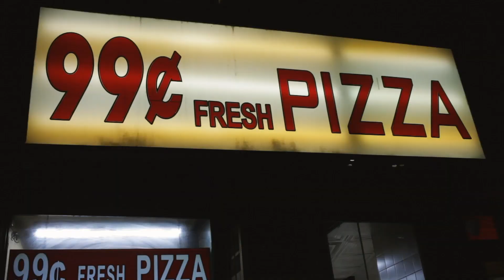August Wilson Monologue Competition - New York 2018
Our 2018 finalists travel to New York for the National competition.